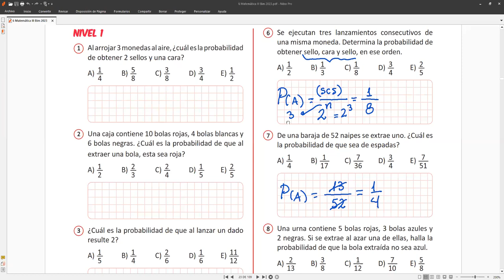6to grado PROBABILIDADES Tarea nivel I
Para que copie en su boletín